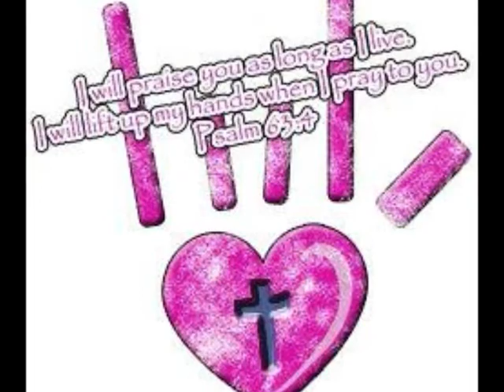happy birthday vivian irene torrez